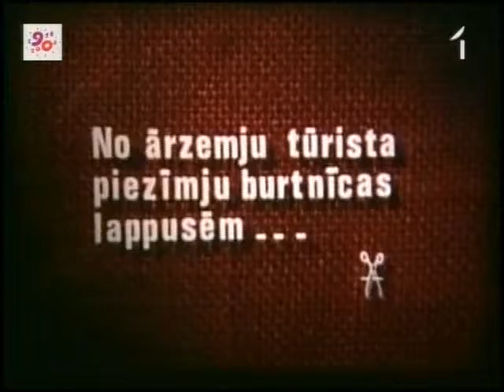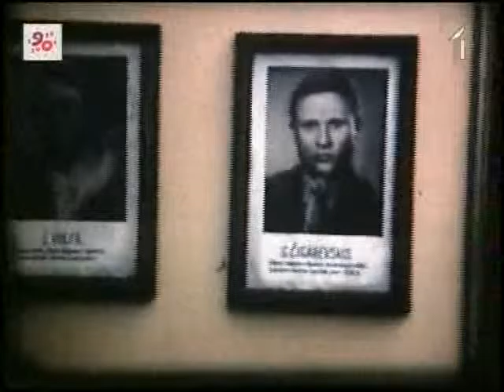Рига хроника 60ых